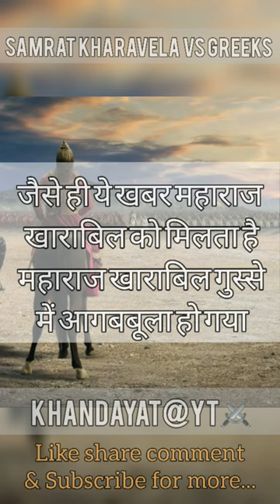Aira Kharavela vs Greek Demetrius @historicalguruji2544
Our culture is so rich & glorious but the sad part is ... many of us don't know about it as it's neglected by academics & bhag daud jindagi ... but you all should know & be proud of your bloodline ... some years ago I found out @historicalguruji2544 who only gave all these details that too in hindi & I did share his videos among my non odia friends & flex... till date I think it's the only channel so far doing so much while many other khadayat yt channels have not risen to potential yet ... I hope he shall certainly allow this video using his audio ... 🙏 he is an inspiration & make my research for video more easy ...

It really takes time & effort for content creation so I request to share links instead of downloading & using the video

My goal is only that my work should reach more & more no.of people & I could share some of my knowledge to them & also learn from them through feedbacks from comments

So please don't hesitate to comment your opinion down here 🙏🙏🙏

Jay Jaganath 🙌